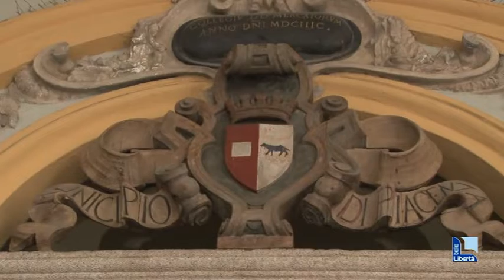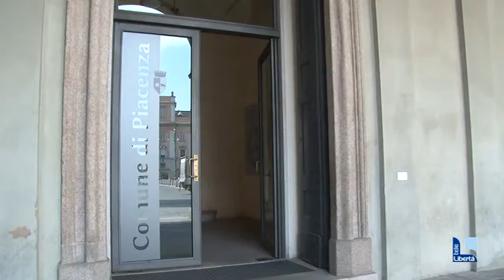Davanti a un caffè si deciderà la possibile "riunificazione" del centro-sinistra piacentino